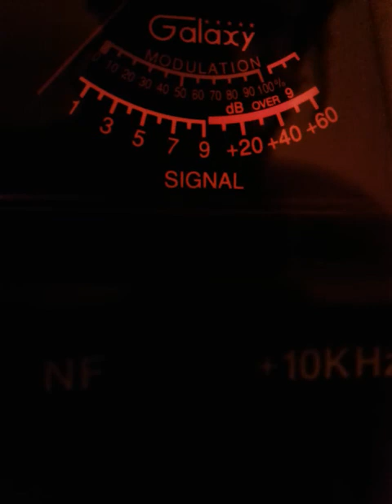Straight Razer NY Trouble FL No Good NY